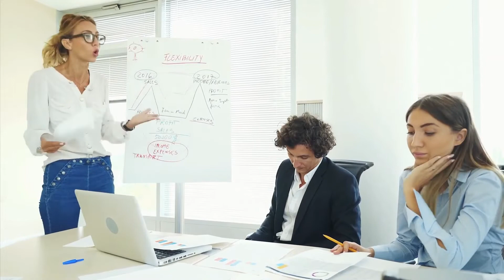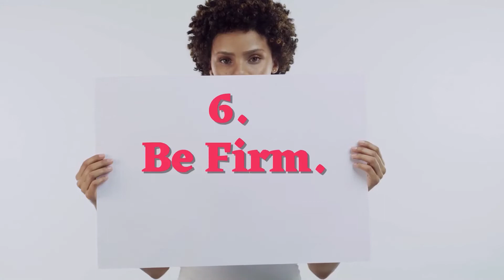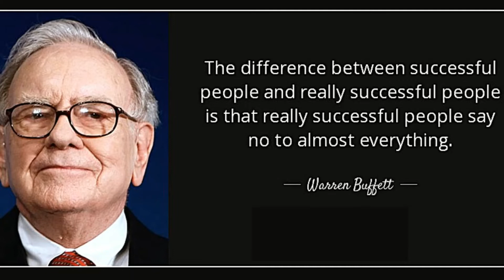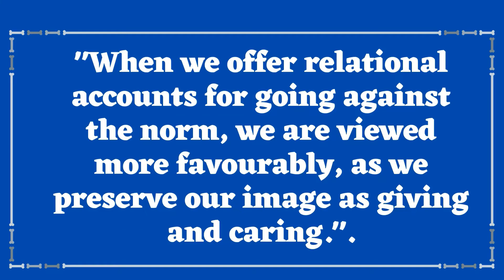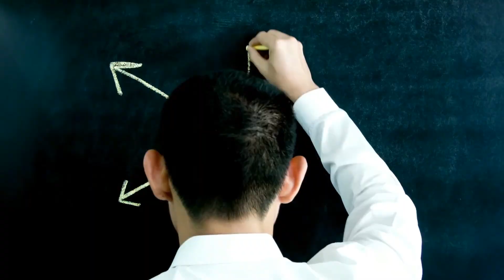How To Say No Without Feeling Guilty: 12 Secrets From Experts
This video is about How to Say No Without Feeling Guilty: 12 Secrets from Expert. It helps in learning to say no without feeling guilty, explained techniques that show to say no without feeling guilty. If you are feeling guilty for saying no or wonder how to say no and not feel guilty, this video provides the solutions you need for learning how to say no without feeling guilty, or how to say no without being rude.

Even if you want to know how to break up with someone without hurting them, or how to break up with someone over text, how to say no without feeling guilty at workplace, how to stop feeling guilty when you say no to requests, here are the ways you can effectively say no without feeling guilty.

The starting point is that you must first understand why people feel bad when they turn someone down. Saying no may feel aggressive, like you are rejecting the person. And most people do not want to be an aggressor. There is a negative connotation to it. Or they may feel like the bad guy or gal. They may feel they are letting the person down and feel guilty. Or they may even feel they won't be liked or will be perceived as uncaring and unhelpful. As a result, people usually choose the path of least potential conflict and comply with others.

However, saying no without feeling guilty is not a big deal if you know how. Saying no without guilt can easily be done with the techniques explained in this video. If you are feeling guilty to say no this video will help you to learn how to say it without feeling guilty. You can at least master 3 ways to say no without feeling guilty out of the 12 Secrets from experts. Hence, watch this video to learn how to say no without feeling guilty.

▶ABOUT TALENT AND SKILLS HUB
We believe that every individual is born with skills, talents, and affinities, and that when nurtured with supportive tools in an optimal environment, these capabilities can be developed to achieve excellence and create further opportunities.

▶If you want to start a small business you love or develop Your Dream Career, you can contact us to guide you on How To Plan, Design, Launch and smoothly Manage Your Dream Career or Small Business WITHOUT Wasting Time or Money.

▶Our goal for you is to support you and ensure you know the exact steps you need to take to actualise Your Dream. Therefore, we create an environment that supports you to achieve Dreams.